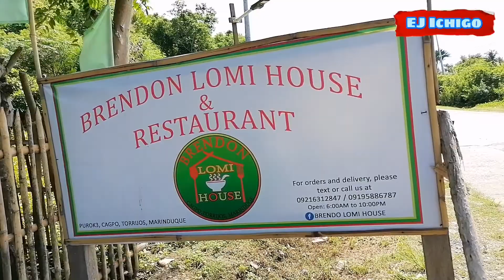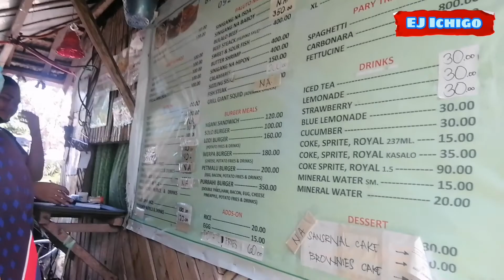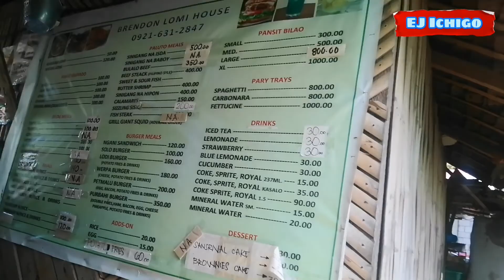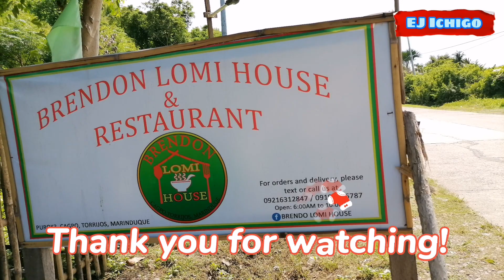A Date to Remember at Brendon Lomi House & Restaurants | Cagpo Torrijos Marinduque | EJ Ichigo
Hi mga Ka-CUTEE.

It was our video when we ate breakfast and celebrated our 28th months of love in Brendon Lomi House & Restaurants that can be found in Cagpo, Torrijos, Marinduque. Their food is delicious and budget friendly kaya tara at kumain na doon guys.

I hope you'll enjoy watching it.
Thank you for supporting our vlogs.
Take care.

V I D E O  E D I T O R
CapCut